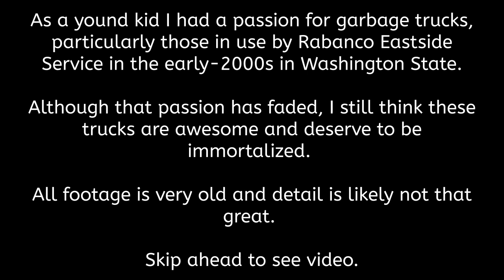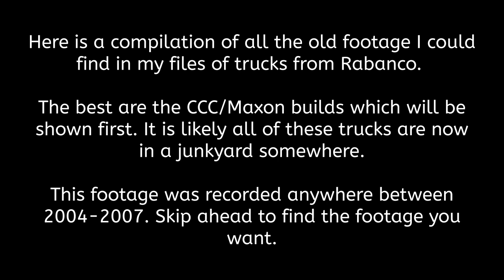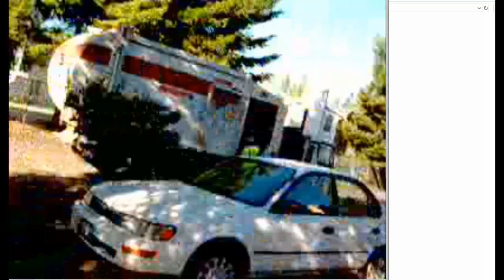Rabanco Garbage Trucks of WA - CCC Maxon - Volvo Wittke - McNeilus Mack - WA State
Was your name Dan, Don, Rick, or Dane at Rabanco in WA? And did you run into a garbage-man-to-be named Ben? I am that young boy that once was interested in garbage trucks and am looking to get in touch with those who I was close to in my early years who used to work for Rabanco.

This video is NOT about volcanoes and earthquakes, as is the usual content of my YouTube channel. This is old footage and all the footage I could find of the garbage trucks of Rabanco Eastside Services in my files of old computers and zip drives. No other footage really exists anywhere of these trucks. For pics of these trucks, visit my Flickr

Although I am now a grown man with 3 children,  I respect how most of these garbage men acted and their kindness towards me when I was a child. The old Rabanco in Bellevue, WA had my drawings up on their wall and I was a sort of "mascot" to them. Sadly, they were taken over by Allied Waste, now Republic Services, when the owner died of cancer. I still have the old red Rabanco truck that Razore gave me before he died.

I am simply uploading this video so that people who like these trucks can gain additional footage and so that, if possible, those who I used to know can get in contact with me. God bless and forever live Rabanco!

Parts:

00:01 - Some pics of me and of the garbage trucks of Rabanco
08:19 - CCC/Maxon trucks (trucks 163, 170, etc...) (Dan, Don)
56:13 - CCC/Wittke (Dan; truck 183)
58:30 - Mack/McNeilus (203,204)
01:03:04 - Volvo/Wittke (truck 219 with Dan)
01:15:12 - Random (CCC truck rear-loader)